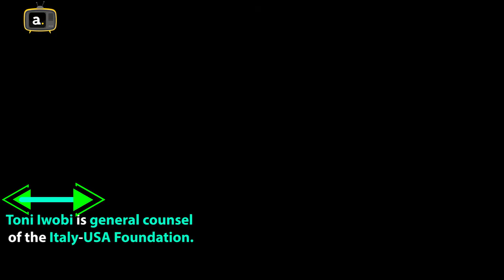The First Black Senator In Italy, Chike Iwobi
This video tells a sweet and sour story of the famous, Chike Iwobi, the first black senator of Italy.

Toni Chike Iwobi (born 26 April 1955), better known as Tony Iwobi, is an Italian politician for Lega Nord who was elected to the Italian Senate in the 2018 general election.

He started out as a student in the country and ended up as one of their parliamentarians.